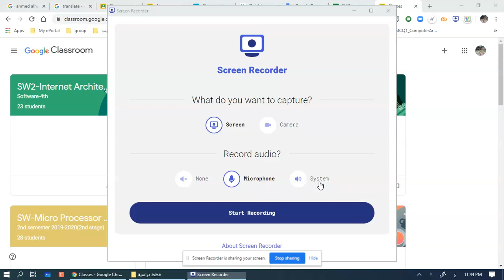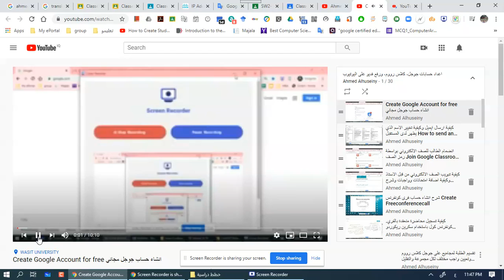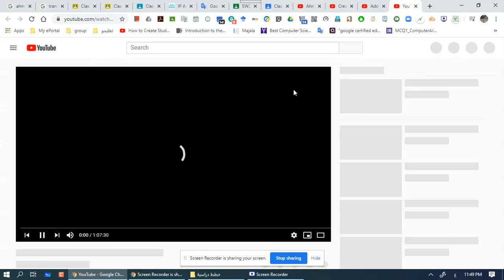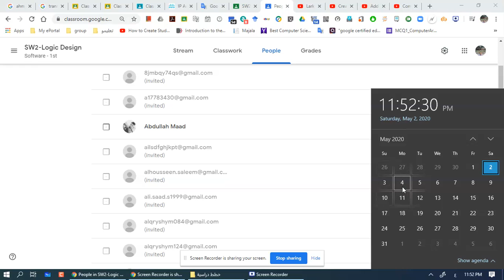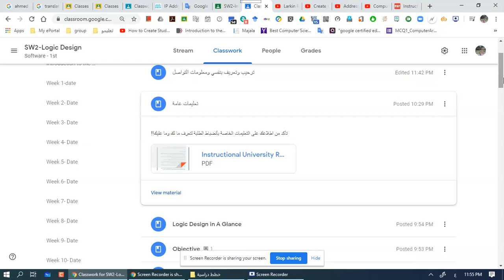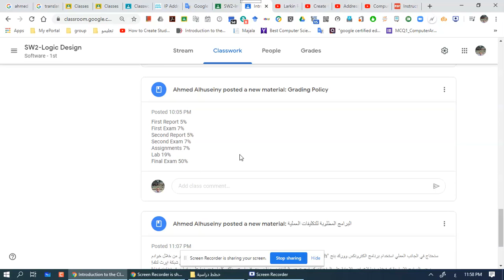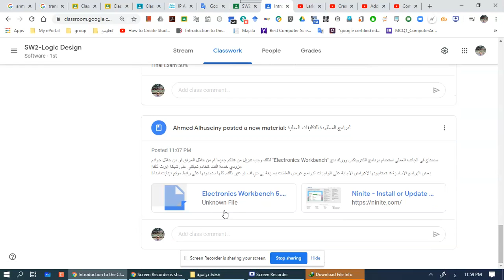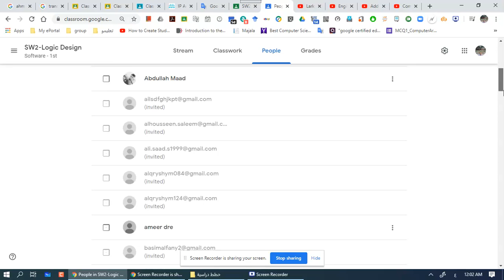Digital Logic Design 1 تعريف بمادة اللوج دزاين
اهلا وسهلا بكم احبتي في مادة اللوجك دزاين. هذه نبذة موجزة للغاية عن كيفية الوصول للصف وتصفح محتوياته!